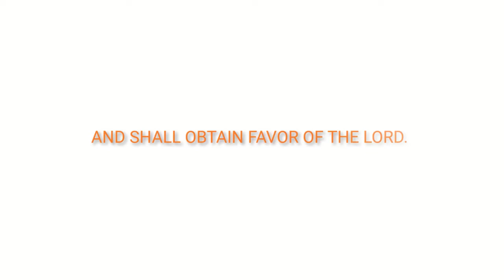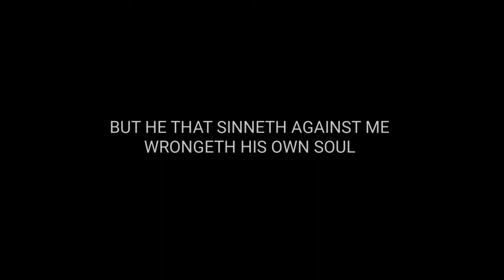Part Two: Culture and Cowardly Christians - Dr. David Vaughan Interview - The Love of Life Podcast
We are very grateful to have Dr. Vaughan with us. His answers to these hard and provocative questions are full of wisdom and reproof. We talk about the culture in this episode. Including:

- Tr@ns movement
- The sixties and the march through the institutes.
- Christian Victory
- Digital Currency and The Great Reset

And more.